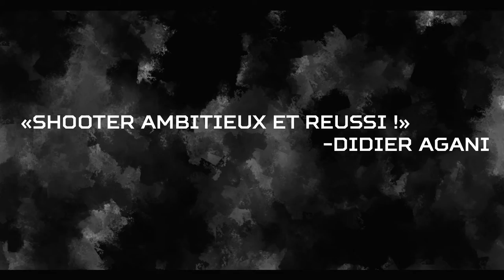D-Hive Trailer. Projet 1ere année Creajeux.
D-Hive est un projet des 1ere années de Creajeux. Il s'agit d'une succession de 3 jeux «Shoot'em up » sur trois points de vue différents. Le concept a été imaginé par Frédérick Raynal.
L'objectif est de refaire un jeu en adaptant 3 types de jeux d'arcade des années 90 avec les moyens et connaissances acquis 1ères années ont acquis durant leur formation, en utilisant un moteur de jeu  en C++ créé à l'école.

D-Hive est une interprétation de ce concept part l'un des deux groupes de première année. L'autre groupe ayant réalisé Space Light Symphony.

L'équipe:

Infographistes

Marine JACQUOT
Florian GALAS
Thierry DUFOUR
Guillaume HECHT
William PAYA
Léo MACHADO
Morgane BEATRIX
Clément NOUGIER
Loic SENE
Rémi DANTAS
Adrian PLAGNOL

Programmeurs

Quentin LADEVIE
Elliot COLIN
Thomas MAÏO
Benoît BEAUDET
Benoît ARANA
Benjamin DELAPLASSETTE
Guillaume LEGENDRE
Jacques CAVAILLAC
Fabien HAMEAU
Jérôme VAUDOIS
François DE COMBARIEU